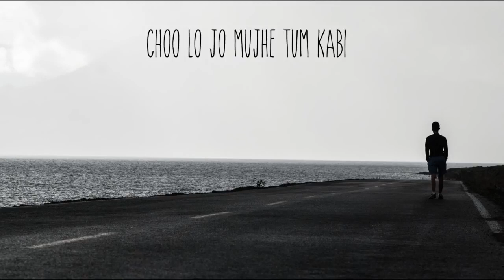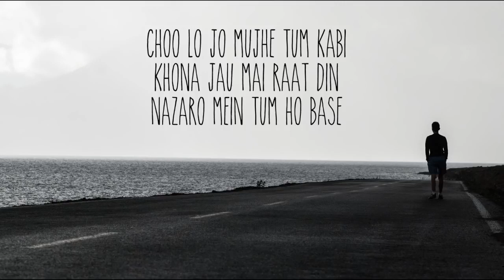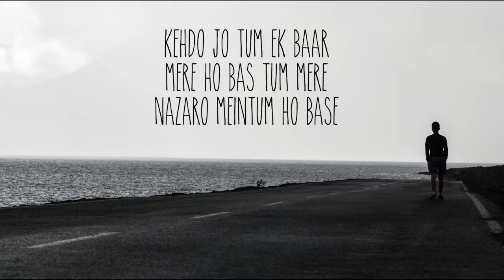LYRICS Choo Lo- The Local Train